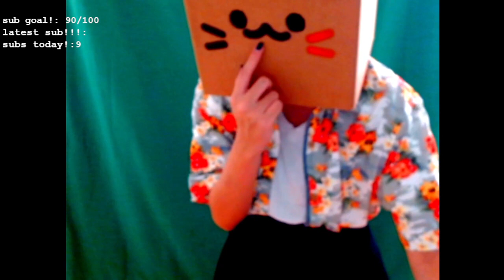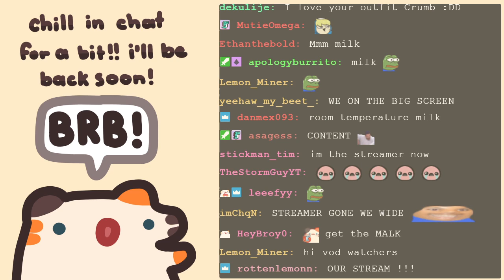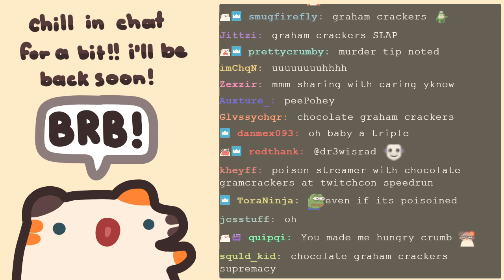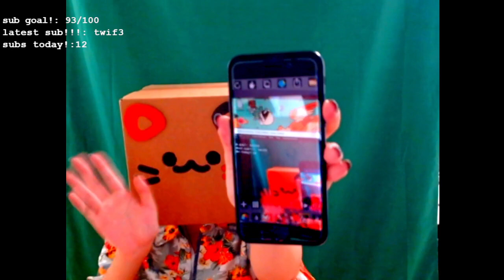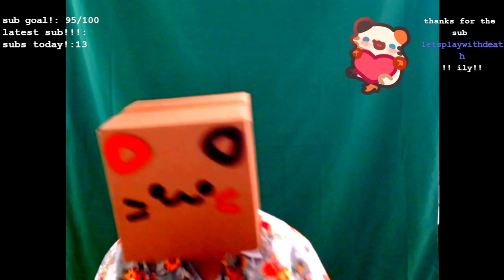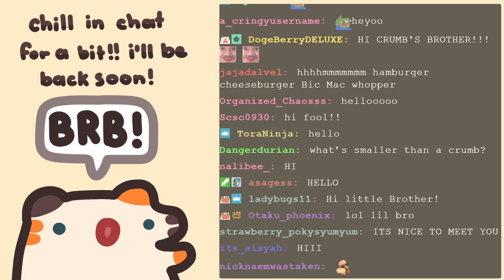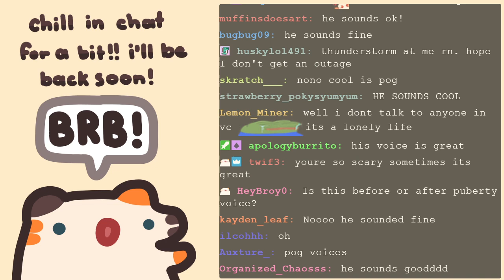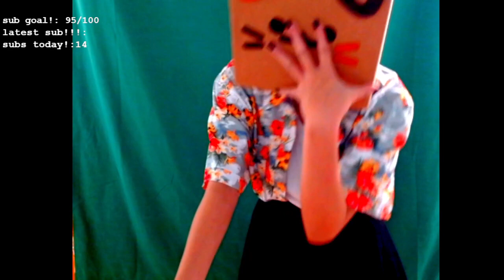IM AITTING HERE HOME ALONE 07/17/21